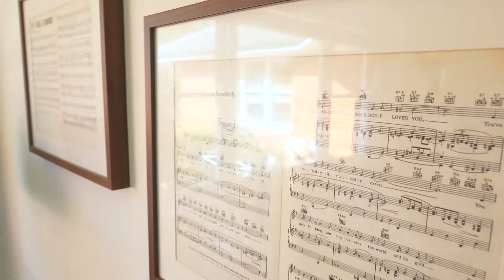2 Waratah Street, Eastwood - 'Big House, Big Land, Big Potential!'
A quiet and convenient address ensures this solid brick and tile home will be a popular prospect amongst buyers. Being offered to the market for the first time in 60 years, this large 992.7sqm (approx.) block of land with a 21.34-meter frontage offers huge potential for an astute buyer. It’s an easy level walk to the highly sought after Denistone East Primary School, local shops and restaurants.

Other features include:
•Level, large parcel of land free of easements
•Generous 4-bedroom brick home
•Immaculately maintained inside and out
•Large ground floor combined family/dining room
•Second upstairs family room
•Neat & tidy eat in kitchen with breakfast servery
•Original bathroom with separate w/c
•Durable polished timber floor through-out
•Garden work shop and storage room
•Single lock up garage
•Possible villa site (S.T.C.A)

Edited by SAV Creative
Filmed by Skyvision Productions